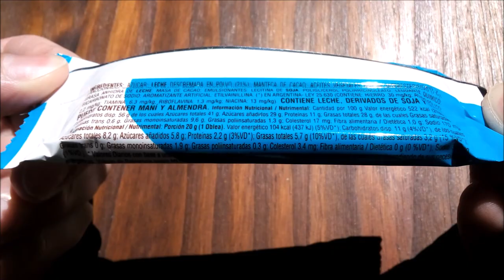Arcor Milk Oblea Rellena Bañada con Chocolate con Leche y Blanco con 28% de Leche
Oblea rellena bañada con chocolate con leche y chocolate blanco. Materia grasa: 28%. Contenido neto 20g. EXCESO EN AZÚCARES. EXCESO EN GRASAS TOTALES. EXCESO EN GRASAS SATURADAS. EXCESO EN CALORÍAS.
Elaborada por: Arcor S.A.I.C.; Colonia Caroya, Córdoba ( RNE 04002852 ) o San Luis, San Luis ( RNE 19002186 ), Argentina.

Ingredientes: azúcar; leche descremada en polvo (21%); manteca de cacao; aceites vegetales (palma interesterificado y fraccionado, girasol alto oleico, soja totalmente hidrogenado); harina de trigo enriquecida; leche entera en polvo (7%); grasa anhidra de leche; masa de cacao; emulsionantes: lecitina de soja, poliglicerol polirricinoleato; leudante químico: bicarbonato de sodio; aromatizante artificial: etilvainillina. CONTIENE LECHE, DERIVADOS DE SOJA Y TRIGO. PUEDE CONTENER MANÍ Y ALMENDRA.

Información nutricional:
Porción 20g (1 oblea)
Valor energético: 104Kcal=437KJ (5% VD)
Carbohidratos: 11g (4% VD)
   Azúcares totales: 8,2g
Proteínas: 2,2g (3% VD)
Grasas totales: 5,7g (10% VD)
   Grasas saturadas: 3,2g (15% VD)
   Grasas trans: 0g
   Grasas monoinsaturadas: 1,9g
   Grasas poliinsaturadas: 0,3g
   Colesterol: 3,4mg
Fibra alimentaria: 0g (0% VD)
Sodio: 34mg (1% VD)

Por 100g:
Valor energético: 522Kcal=2183KJ
Carbohidratos: 56g
   Azúcares totales: 41g
Proteínas: 11g
Grasas totales: 28g
   Grasas saturadas: 16g
   Grasas trans: 0,6g
   Grasas monoinsaturadas: 9,6g
   Grasas poliinsaturadas: 1,3g
   Colesterol: 17mg
Fibra alimentaria: 1,0g
Sodio: 170mg

¡Riquísima! Sabor predominante a chocolate con leche MUY lácteo gracias al baño y al relleno (con gusto a leche en polvo endulzada), dulce, con el sabor característico de la oblea en segundo lugar. Textura crujiente y agradable. Tal como en el huevo Arcor Milk el chocolate blanco no es visible, debe estar mezclado con el chocolate con leche ¡Me encantó!